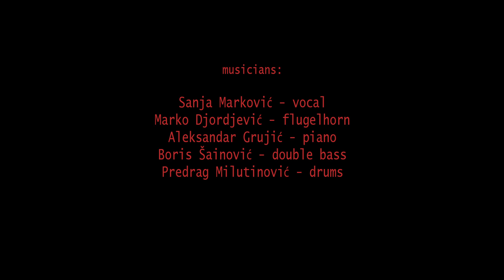Sovereign State of Mind (Live at Metropolis Jazz Fest)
Composition and lyrics by Sanja Markovic

Sanja Markovic - vocal
Marko Djordjevic - flugelhorn
Aleksandar Grujic - piano
Boris Sainovic - double bass
Predrag Milutinovic - drums

Dom omladine, Belgrade